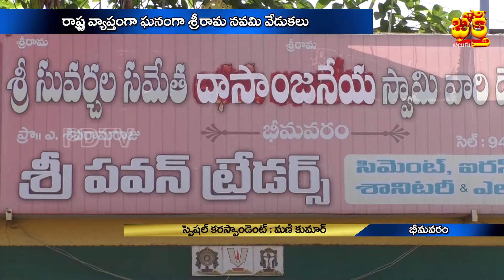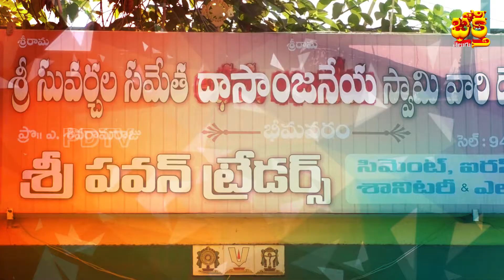Sri Rama Navami Celebrations in Bhimavaram | Dasanjaneya Swamy Temple | Bhakthi Telugu